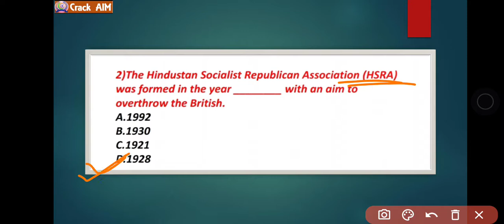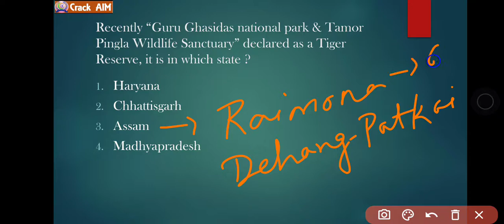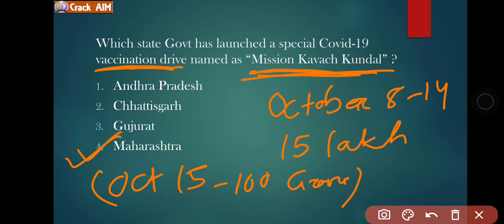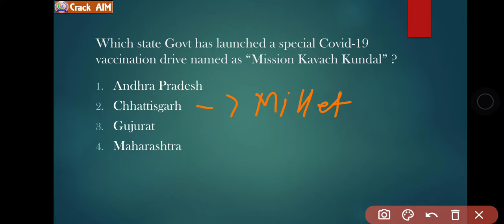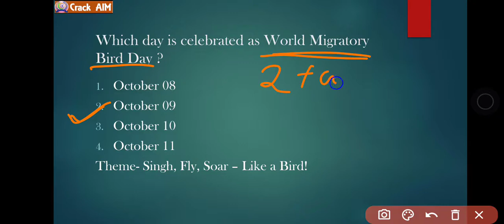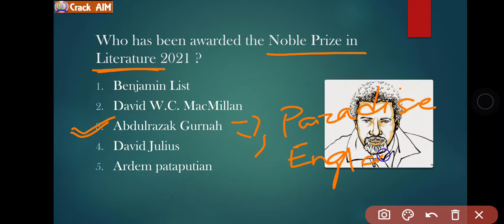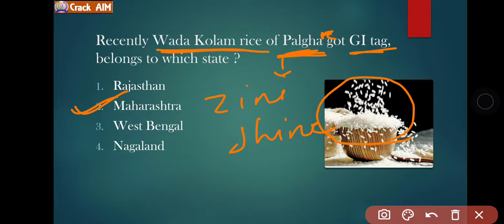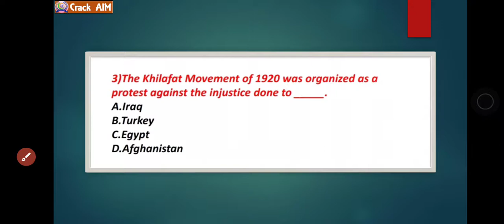11 October 2021 Daily Current Affairs MCQ in ODIA for Railway SSC OSSSC and other competitive exams